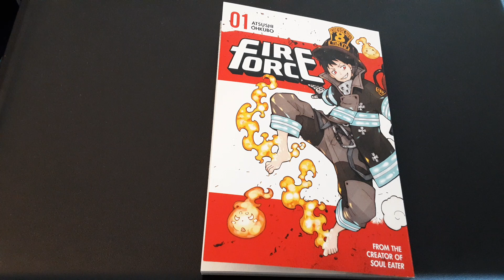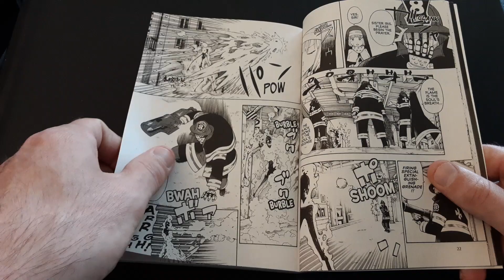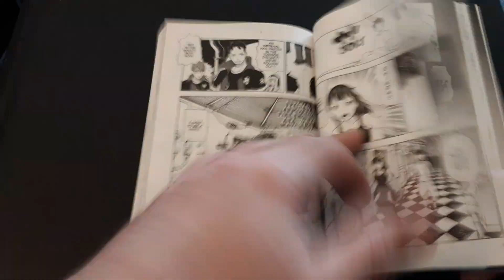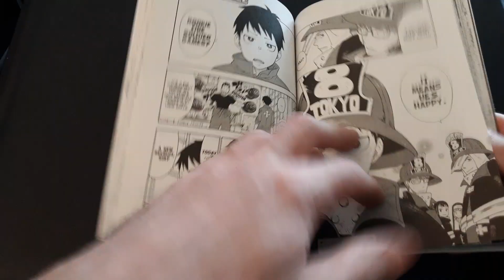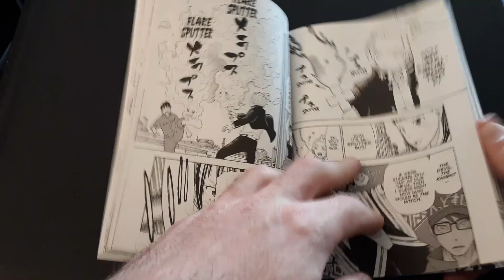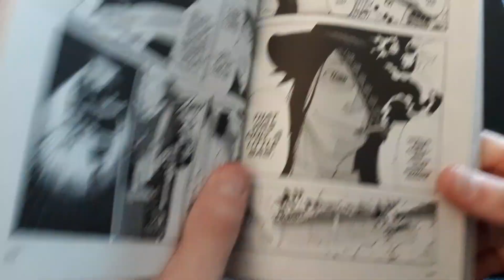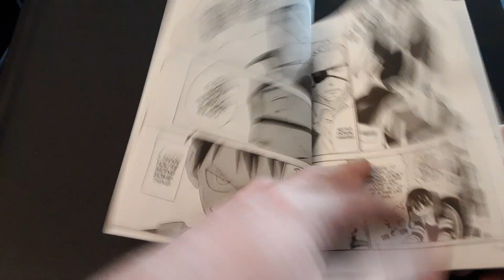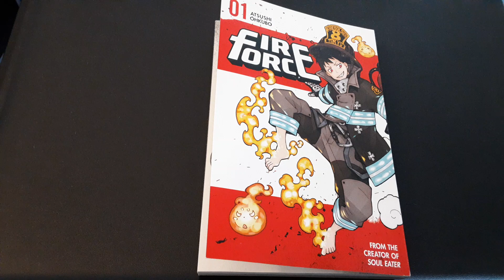Fire Force Volume 1: The Heart of a Fire Soldier - Manga Review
Welcome to my review of Fire Force Volume 1 by Atsushi Ohkubo. This series ran from 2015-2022 and is in my opinion, one of the most underrated modern shonen series. It stars Shinra Kusakabe, a young boy who can ignite flames from his feet as he joins Special Fire Force Company 8 in order to solve the mystery behind Spontaneous Human Combustion and the Infernals. This was a great introductory volume which should get new readers interested in the story and characters. Who is that suspicious man who knows about Shinra's past? Find out in my next review coming soon!

Minds!

Odysee!

BitChute!